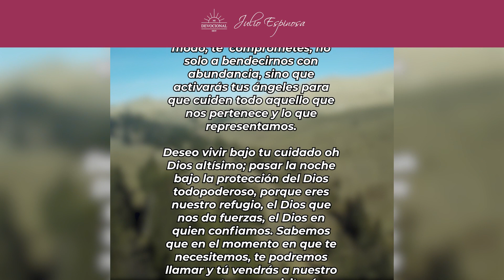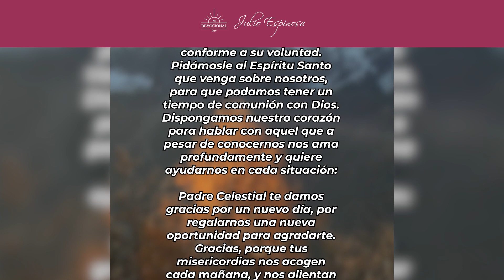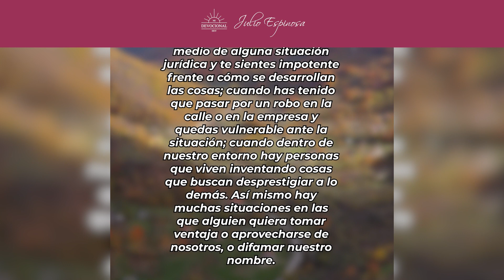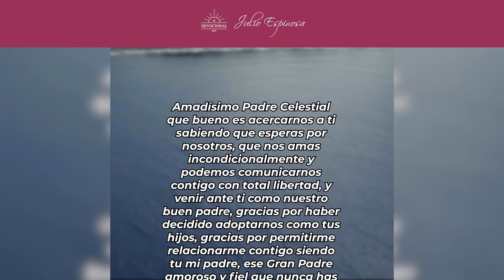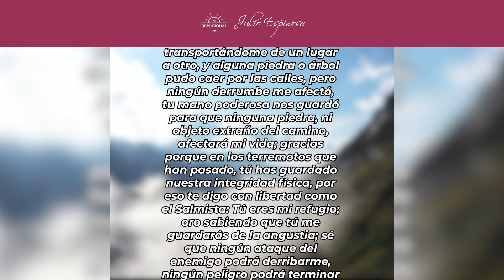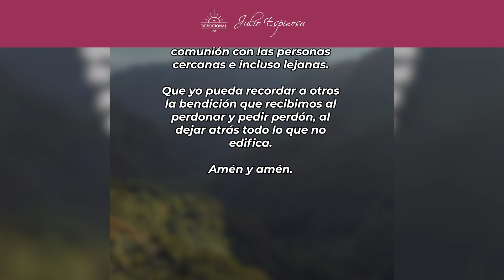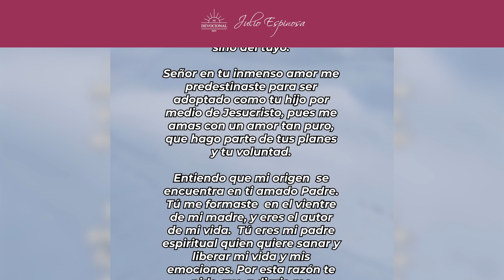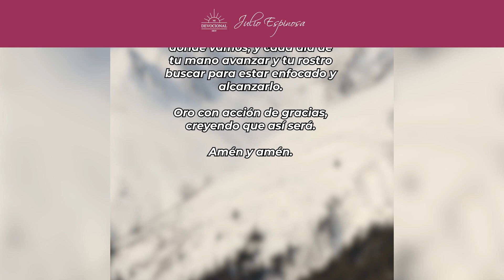MI DEVOCIONAL HOY 📖 ORACIONES PARA ESCUCHAR TODOS LOS DÍAS Y SENTIR LA PRESENCIA DE DIOS 🙏